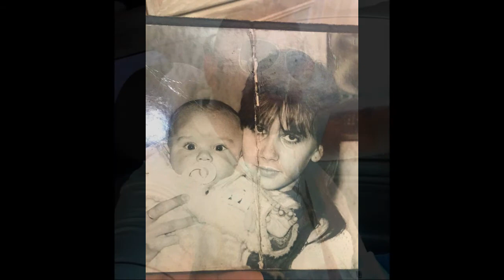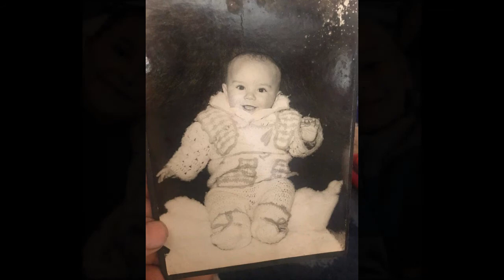Andornak 35 ik Születésnapjára küldi.............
NÉVRE SZÓLÓ DALOKAT VÁLLALOK